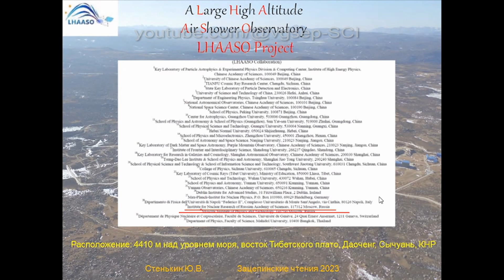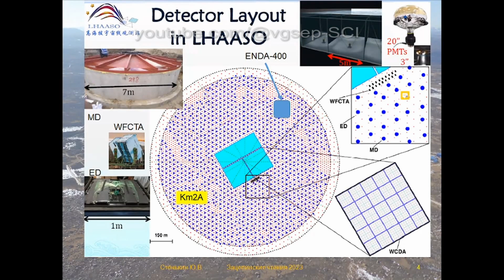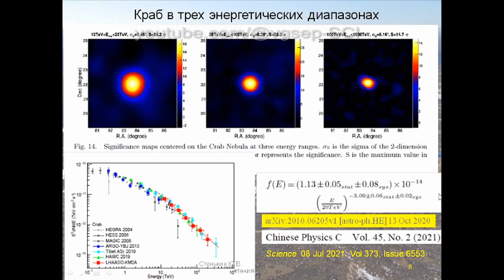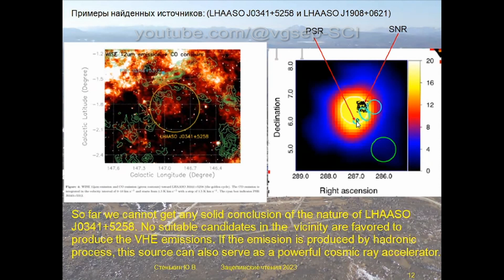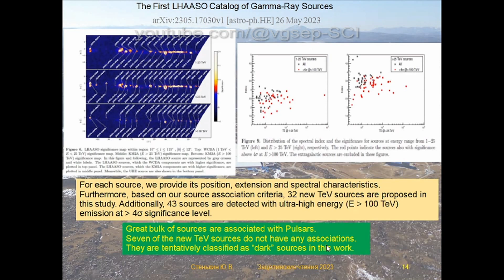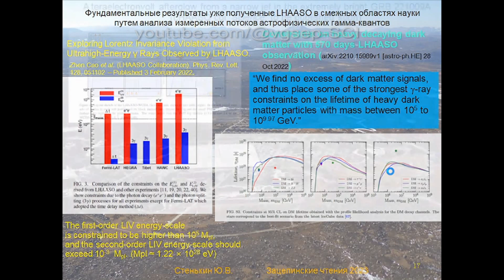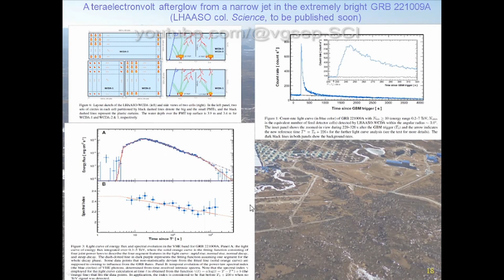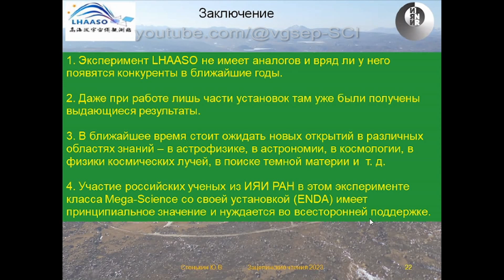Эксперимент LHAASO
Некоторые результаты эксперимента LHAASO